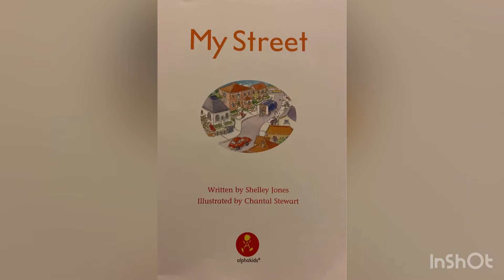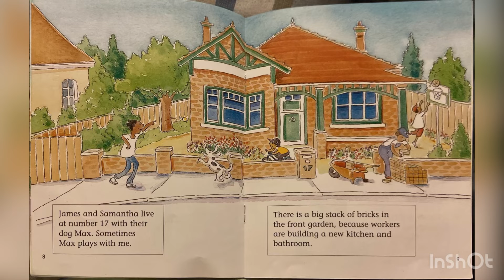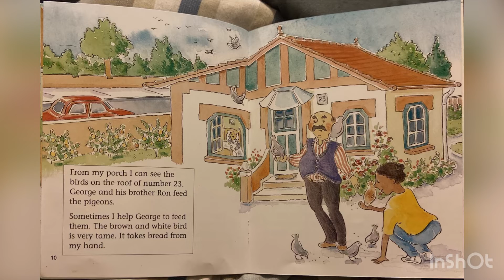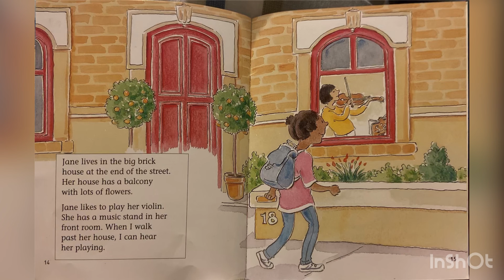My street. Written by Shelly Jones illustrated by Chantal Stewart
Read aloud book. Enjoy the beautiful pictures and read along with me.